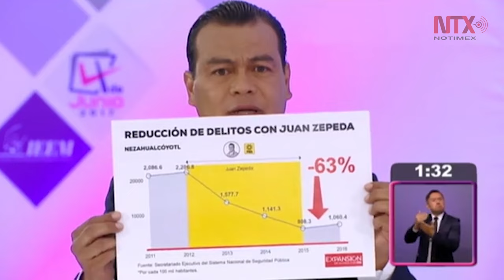Candidatos al Estado de México realizan primer debate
Los temas centrales fueron el de Seguridad Pública y Justicia, Combate a la Corrupción y Desarrollo Social donde expusieron las estrategias que pondrán en marcha, en caso de resultar favorecidos por el voto